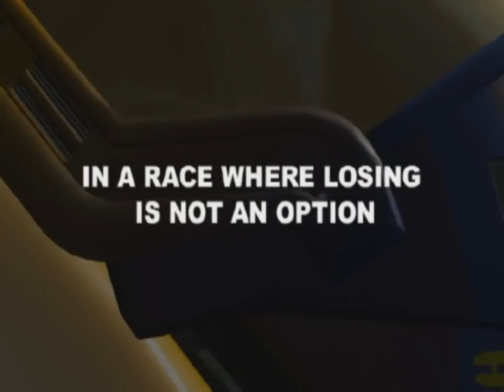Longplay of XGIII: Extreme G Racing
Longplay of XGIII: Extreme G Racing, played as the NTSC version on the GameCube. This game's version was released on Aug. 21st, 2001.

0:00:00 - Start

250G Class:
0:02:43 - Muon Harbor
0:06:04 - Verdegrand
0:10:39 - Crystalaria
0:15:50 - Atradaitoshi
0:20:28 - Siris Canyon
0:26:16 - Oceania
0:31:15 - Tundaria
0:36:35 - Megalopis 7
0:41:50 - Pasiphae 6

1000G Class:
0:46:23 - Muon Harbor
0:50:02 - Verdegrand
0:54:44 - Crystalaria
1:00:22 - Atradaitoshi
1:05:16 - Siris Canyon
1:11:05 - Oceania
1:15:56 - Tundaria
1:21:45 - Megalopis 7
1:27:07 - Pasiphae 6
1:31:55 - Pion 6

1:37:05 Lame Ending